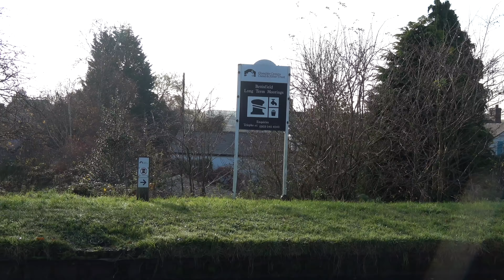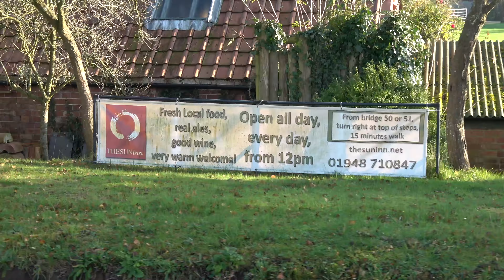Two countries in one day on the Llangollen Canal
Heading on the Llangollen canal means that we traverse the lines between Wales and England several times. Encounter lift bridges, gorgeous Meres and combat the continuing 'leaf situation'.